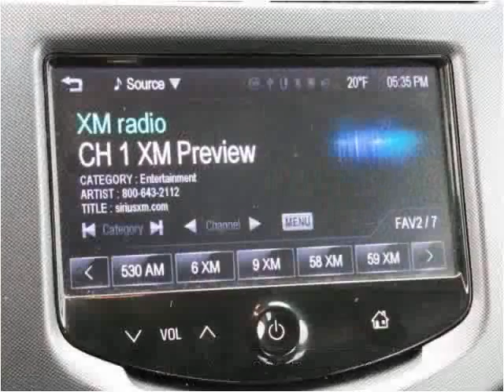2013 Chevrolet Sonic Used Cars Sand Springs OK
This 2013 Chevrolet Sonic is available from Keystone Chevrolet.